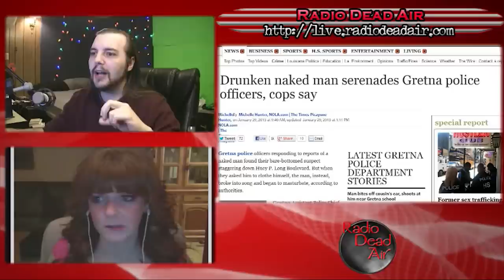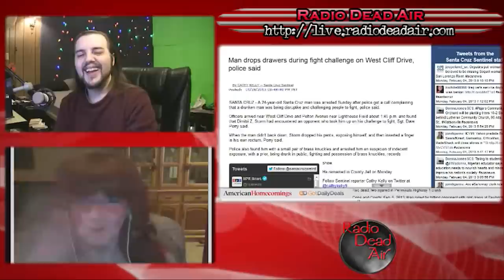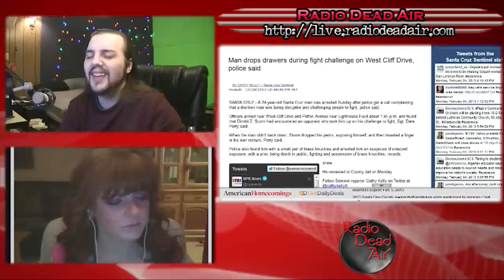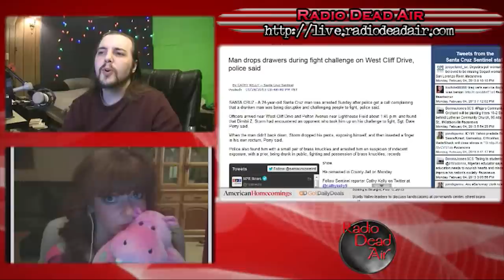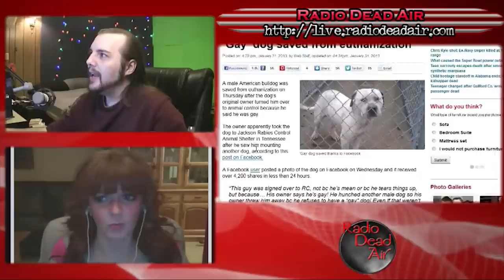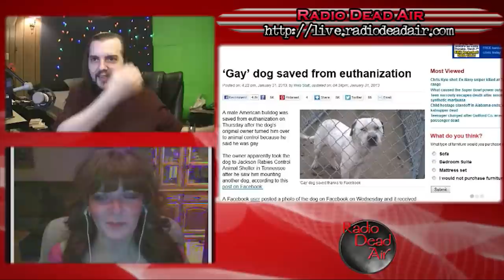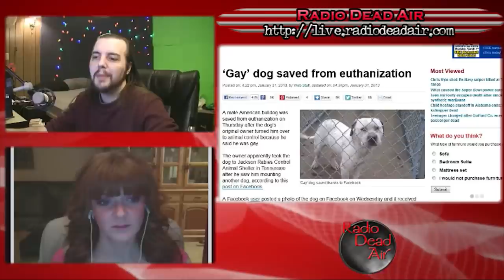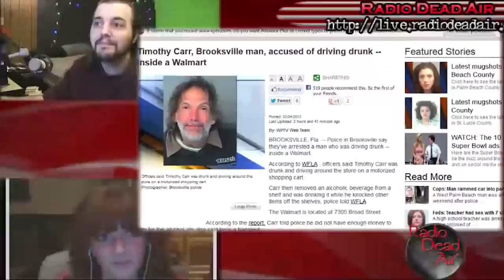WTFIWWY Live – Grand Theft Seabiscuit – 2/4/13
This week: a serenade goes horribly wrong, a man gives new meaning to "intimidation tactics," a special kind of drunk driving and proof that boredom is the fodder of evil . . .